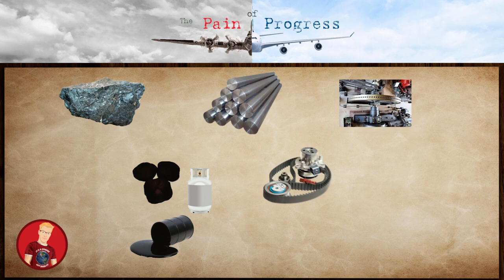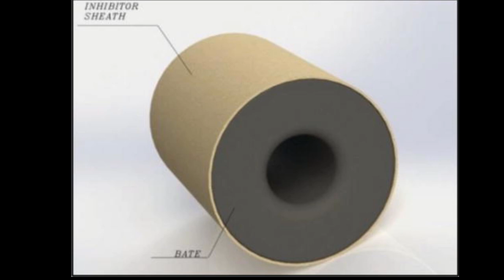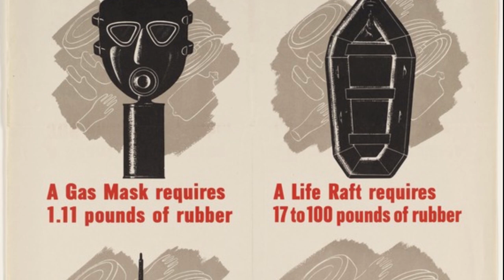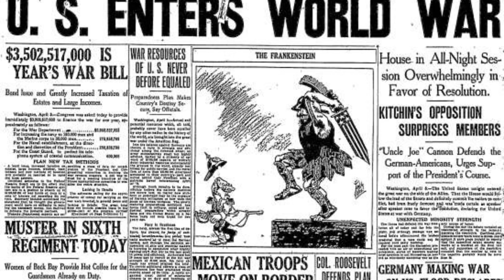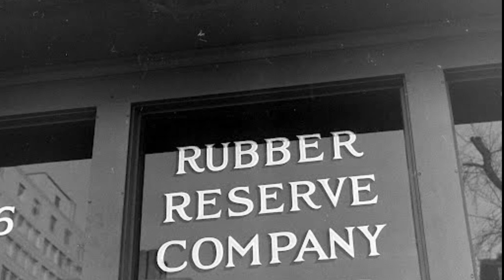Synthetic Rubber - S01 E07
In this video we will explore the fascinating story of the creation of the Synthetic Rubber industry to meet the Wartime needs of the allies in in WW2 and the events that led to it.

The Pain of Progress is a history series which looks at humanities progress through history and the technological advances, social challenges and events that we have endured to get to where we are today.

Did you like the music in this episode?
Are you a creator, looking for great music for your own content?